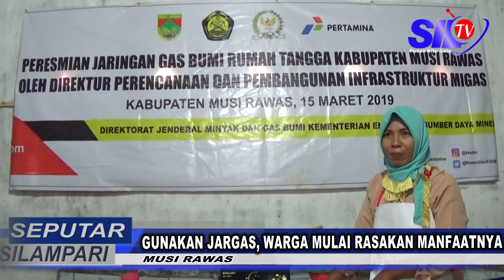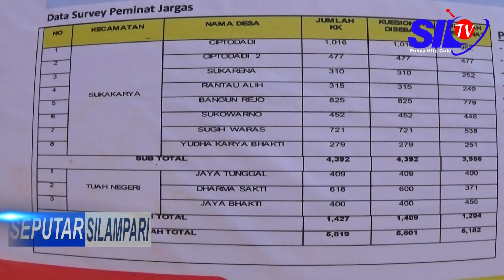SEPUTAR SILAMPARI - GUNAKAN JARGAS, WARGA MULAI RASAKAN MANFAATNYA